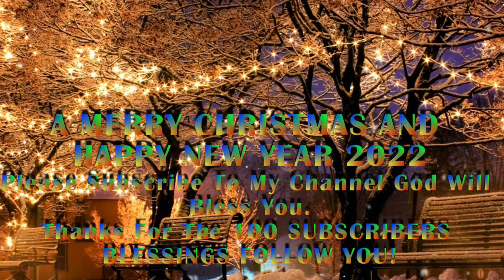Merry Christmas.Jingle Bell. Happy New Year 2022|Remise Mind Music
Christmas Songs: Jingle Bell, We Wish You A Merry Christmas
Enjoy Yourselves And Good Bless. Blessings Follow You. Peace And One Love!

we wish you a mery christmas